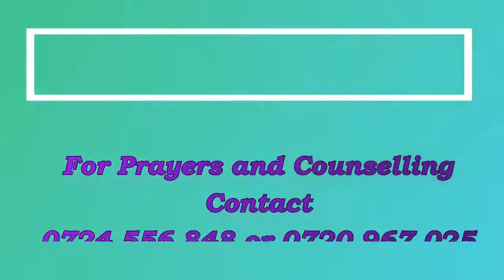GOD IS MORE CONCERNED WITH THE HEART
Another golden moment for us to reach and connect with the children.
People look at the wellbeing in making decisions unlike God
God is looking at the motives of our hearts above all.